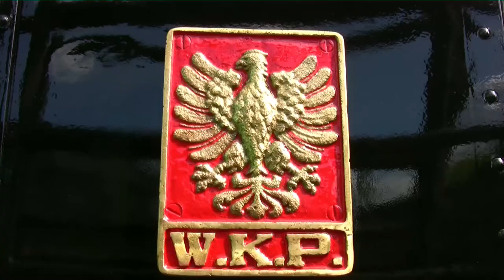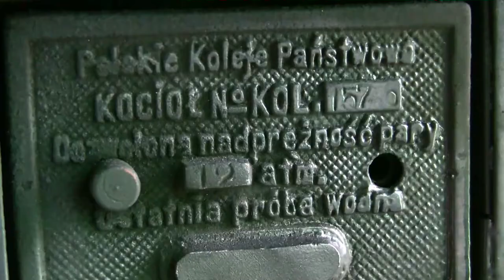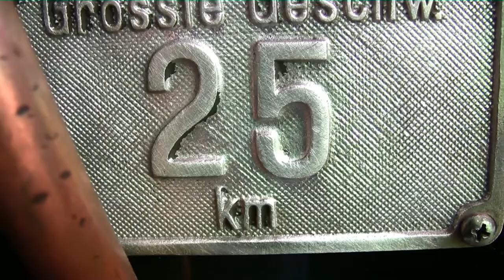PETER ERKS LAS-DAMPFLOK: PROBEFAHRT BEI INTERLOK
Gespraech mit Peter ERK, dem Partner von Landkreis Piła (Schneidemuehl) und Verein Wirsitzer Kreisbahn. Peter kaufte eine Dampflok der polnischen Type LAS (Fortentwicklung der zweiachsigen HENSCHEL-Riesa-Lok) und liess sie bei INTERLOK in Pila aufarbeiten. Die Lok wird eine der Attraktionen des 3. Treffens der 600mm-spurigen Schmalspurbahn in Białośliwie (Weissenhoehe) vom 30.5. bis 2.6.2013.